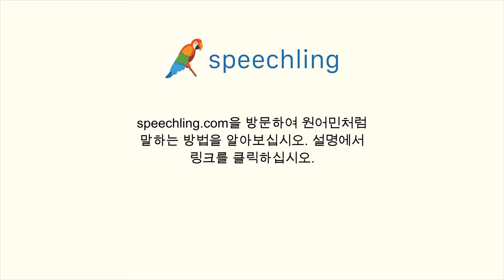영어로 "엎지르다" 말하는 법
남자 목소리 :
Spill

여성 목소리 :
Spill

남성 음성 번역 :
엎지르다

여성 음성 번역 :
엎지르다